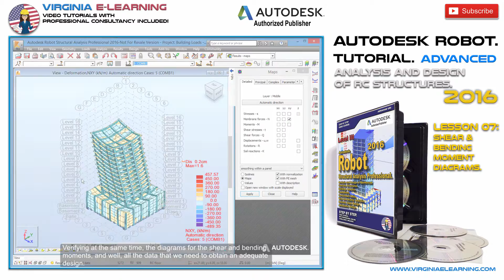Autodesk Robot 2016 Tutorial │ Advanced Level │ Shear and Bending Moment Diagrams.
Master the analysis and design of Reinforced Concrete and Steel Structures, with our Autodesk Robot 2016 Advanced Tutorial. From Shear and Bending Moment Diagrams, to Seismic and Wind Analysis. Lesson 07: Shear and Bending Moment Diagrams.

Welcome! For this third part of our course of Autodesk Robot SAP 2016, our intention is that the structural analysis professional, can perform the analysis of an entire building in matter of minutes and in a fraction of the time than otherwise, either by doing a manual calculation or using similar software such as SAP2000 or STAAD. Pro.

Therefore our objectives for this course are:

Importing an analytical model integrated by several floors and underground levels from Revit Structure.

Approach load cases and combinations, as well as wind loads and even modal and seismic loads.

Obtain load cases resultant from the static load of the terrain over the lateral walls.
Ribbed slabs design.

Allow Autodesk Robot to perform the safety analysis and recommendations for designing both the reinforcement Steel and profile sections.
Automatically obtain the reinforcement Steel design, according to regulations and regional codes.
Automatically obtain the corresponding detail drawings for all the sections, beams, columns and slabs.

Finally, obtaining the calculation memory of the Project complying with the current regulations and design codes of your country.

Free online Professional Consultancy Included!